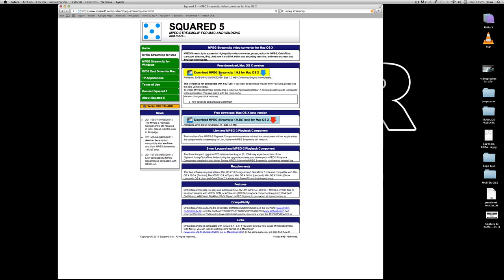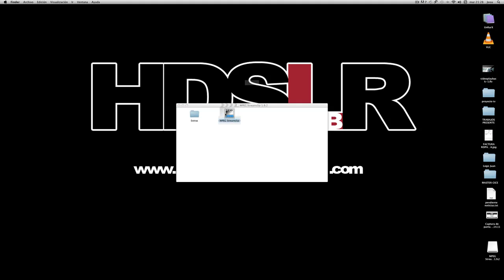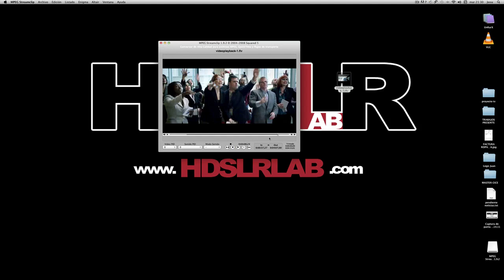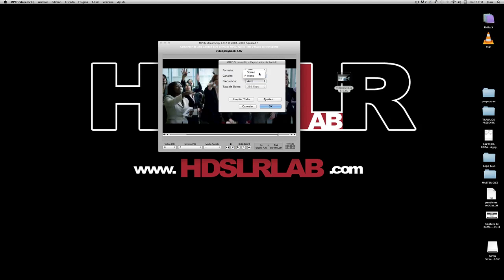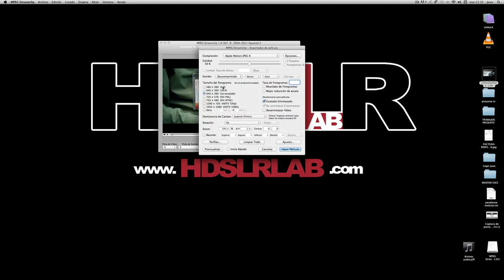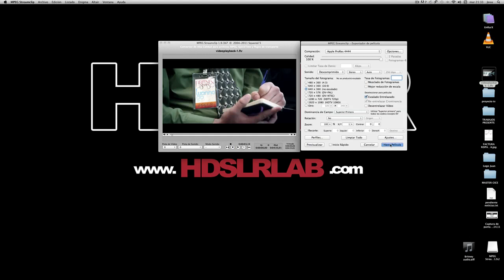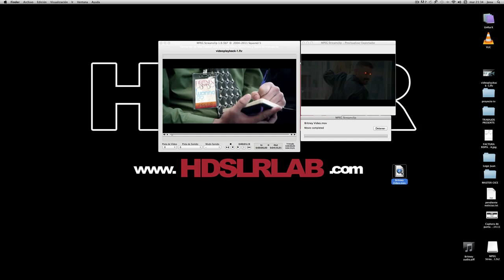MPEG Streamclip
Os mostramos un tutorial sobre el programa conversor de videos MPEG Streamclip, con el que podras convertir videos a .mov .dv .avi .mpeg4, etc o capturar el audio por separado.